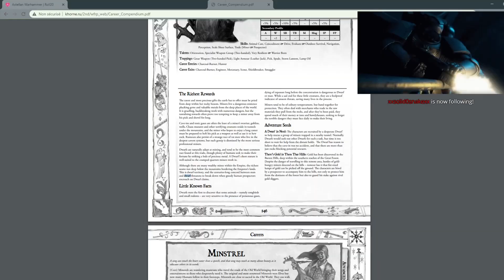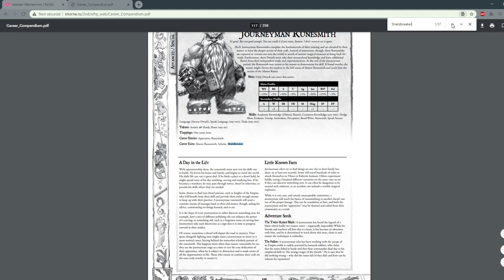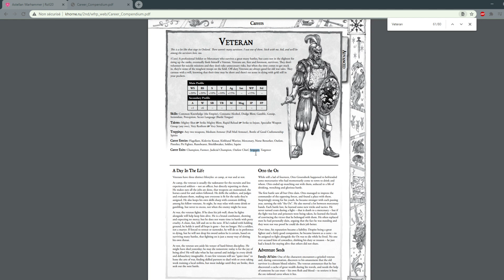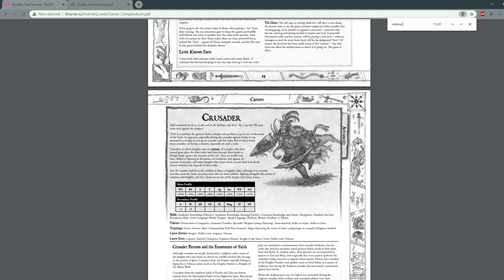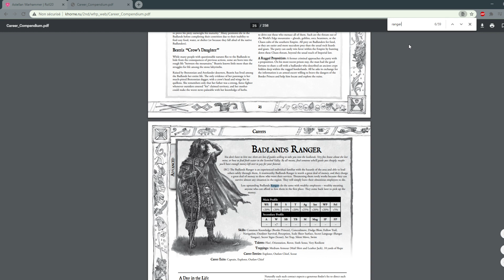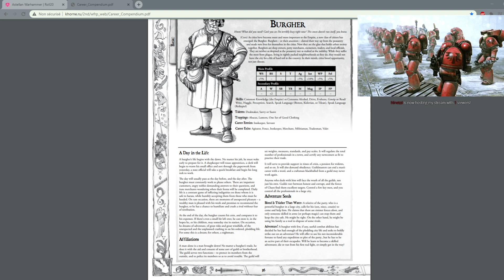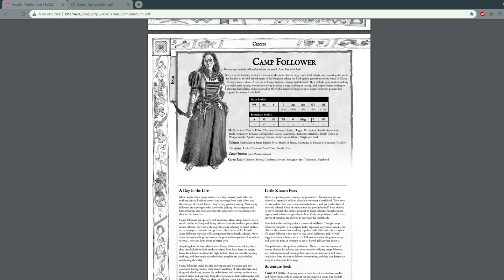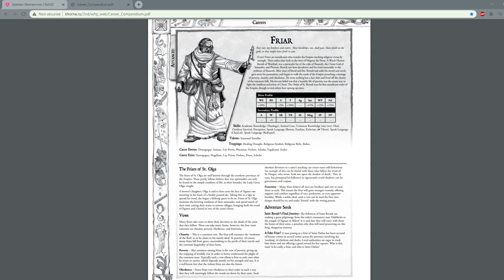[FR/EN] warhammer v2 : mordheim nous voila